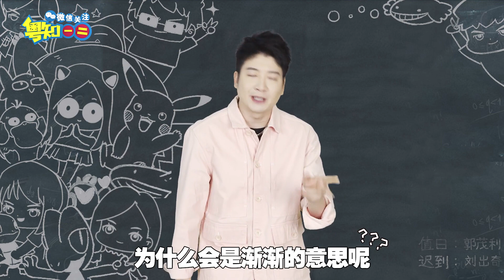【粵知一二】廣東降溫，粵語正字，博大精深！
「第1430期」廣東降溫，粵語正字，博大精深！
如何在寒風中分辨#廣東人？
看他有沒有說這些#粵語！